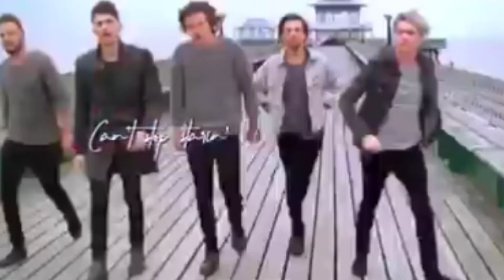harrystyles liampayne louistomlinson niallhoran zaynmalik onedirection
All the clips used in this video doesn't belongs to me. c-masifxaesthetic

It was a pleasure and honour that I got to work with all these amazing editors!

📍Watch in HD quality + small screen

My Software - After effects cc 2015 & Sony vegas pro 14 (for Colouring and merging clips)
Colouring - mine
Audio -
idols -

• 𝘱𝘭𝘦𝘢𝘴𝘦 𝘿𝙊 𝙉𝙊𝙏 STEAL/CROP/RECLAIM 𝘮𝘺 𝘦𝘥𝘪𝘵𝘴. 𝘉𝘦𝘤𝘢𝘶𝘴𝘦 𝙄 𝙒𝙄𝙇𝙇 𝙍𝙀𝙋𝙊𝙍𝙏 𝙔𝙊𝙐. 𝘐𝘯 𝘢𝘯𝘺 𝘤𝘢𝘴𝘦, 𝘪𝘧 𝘶 𝘥𝘰 𝘸𝘢𝘯𝘵 𝘵𝘰 𝘳𝘦𝘱𝘰𝘴𝘵 𝘵𝘩𝘦𝘮, 𝘱𝘭𝘦𝘢𝘴𝘦 𝘣𝘦 𝘬𝘪𝘯𝘥 𝘦𝘯𝘰𝘶𝘨𝘩 𝘵𝘰 𝘢𝘴𝘬 𝘧𝘳𝘰𝘮 𝘮𝘦! Using them in your fanfictions is strictly prohibited too! If u want to, please ask!